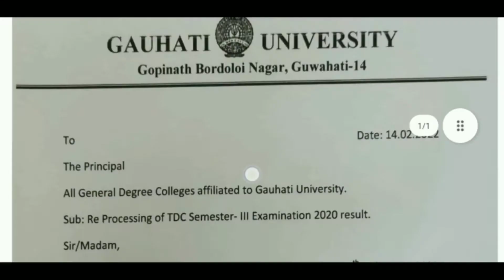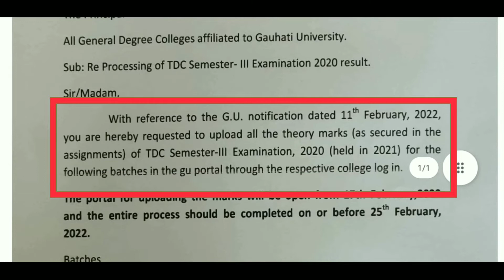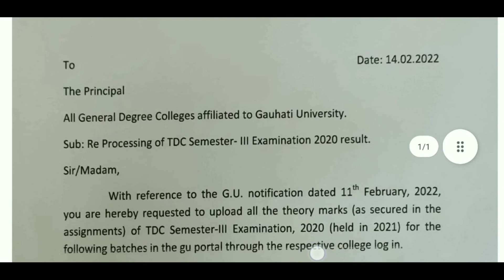Gauhati University 3rd Sem Results 2020-21 & Reprocess?⚡(Explained in Detail) | Guwahati University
Gauhati University Notification on TDC 3rd Semester Recently Declared Results 2020-21 Reprocessing and Related More Updates Explained in this Video

🌟 About my Videos - I Make Educational Informative videos on Updates Gauhati University Latest Notification on Exams of BA Bsc Bcom, MA, Msc, Mcom & other Courses. Updates on Exams Results, Exams Formfillups Process and More Helpful Videos related to Students,Guidance and Self Help Videos 2022 where i Try to Explained it in Detailed & in Easy Words For Students, that will help them to understand it more better.

🎬 Videos i Recommend To Watch For You

These are only used to explain the concepts clearly to viewers.